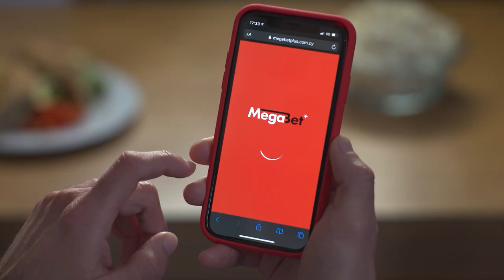ΑΡΗΣ - ΑΕΚ ( 1 - 2 ) 6 η Αγωνιστική 9.10.22